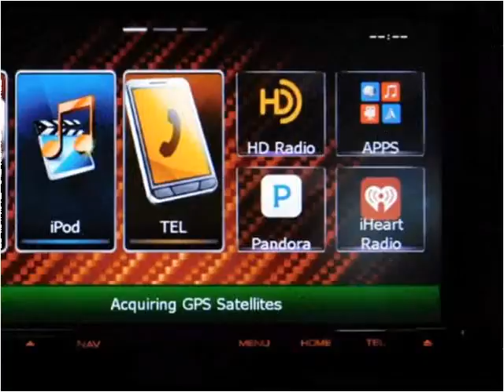2005 Toyota 4Runner Used Cars Buffalo NY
This 2005 Toyota 4Runner is available from Superior Auto Sales.